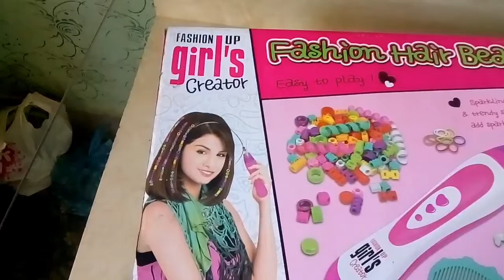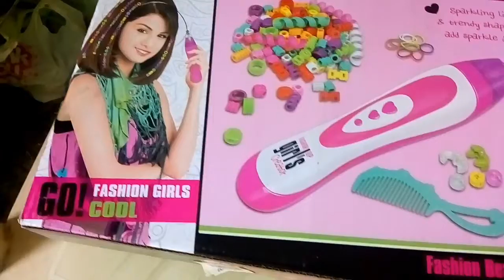Hair style for girls beautiful and easy//shabana Naveed vlogs